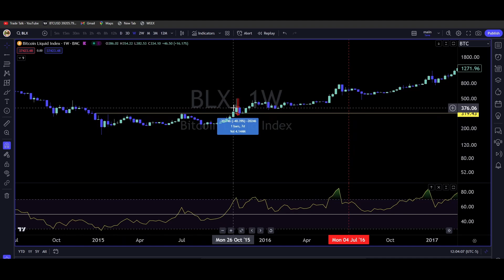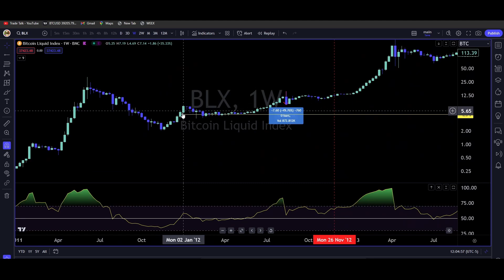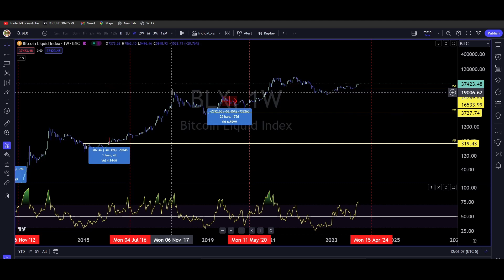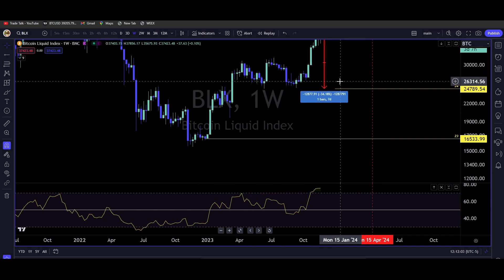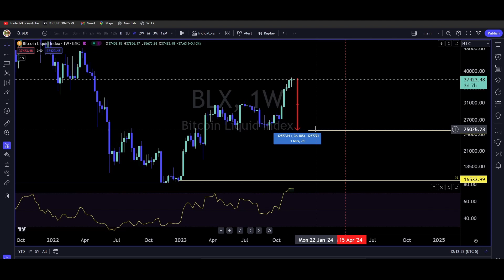SHOULD I BUY BITCOIN RIGHT NOW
You need to watch this if you are thinking SHOULD I BUY BITCOIN RIGHT NOW, before it goes to the moon, or will it even go to the moon, could the opposite happen? Please tell me.

for tastytrade account (min funding $2,000.00)

    the discord and private live streams
    2nd channel Uploads only 👉
►over on odysee lbry://@TradeTalk#2
⛓️ 🔗 Useful Links 🔗 ⛓️

    If you want to sign up to TradingView premium servies save 30$ 👉

► coin base wallet phone app @tradingfaks

DAY TRADING CRYPTO TRADING BITCOIN BITCOIN TRADING
STOCK TRADING OPTIONS TRADING OPTIONS DAY TRADING
FOREX TRADING